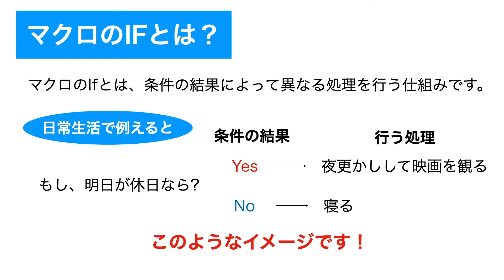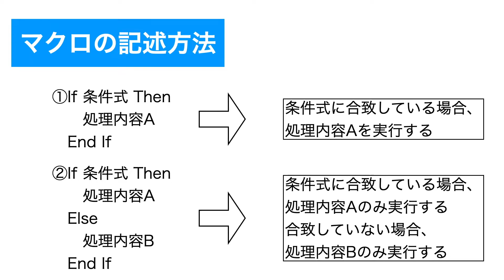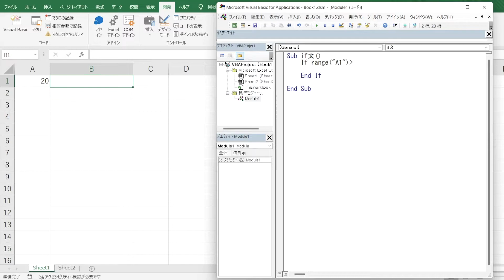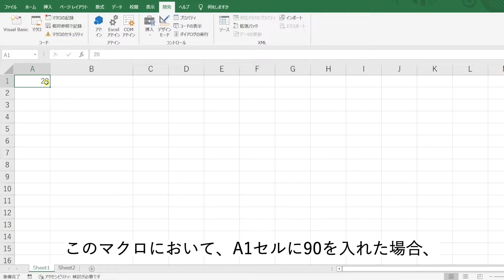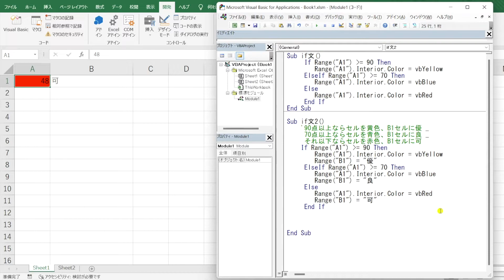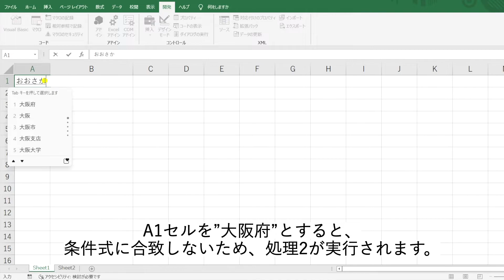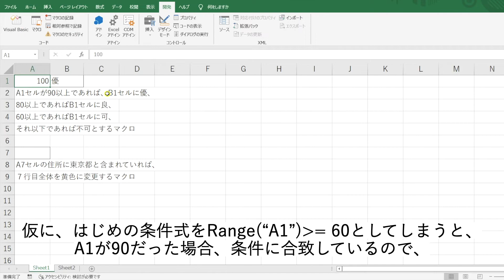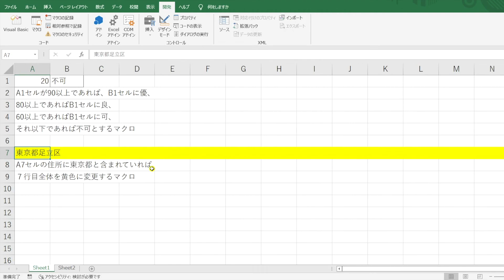【通勤時間でVBA習得】マクロで最も重要なIFを解説！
00:24IFを使用した具体例紹介
02:35数値を使った条件分岐
04:50演算子を使った条件分岐
05:25複数条件式の記述方法
08:55文字を使った条件分岐
10:13特定の文字を含む条件分岐
11:40今回の内容の練習問題

エクセルマクロを学習したい方に向けての基礎説動画となります。
全編字幕としていますので、通勤時間におすすめです！